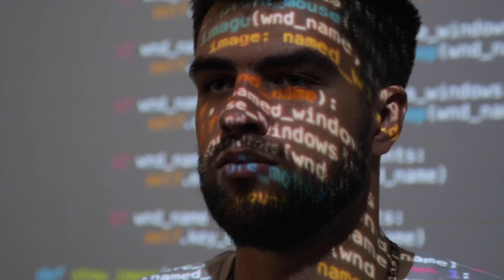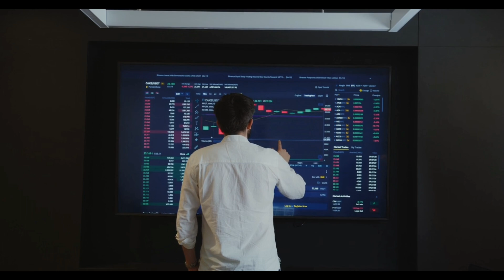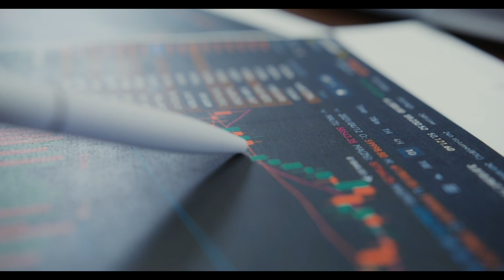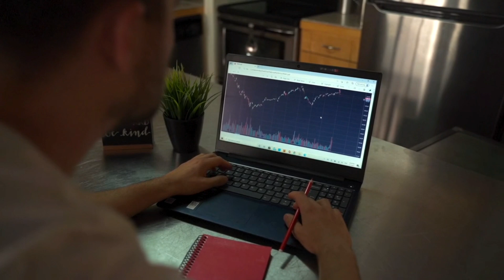Stock Market : Investment शेयर बाजार के इंट्राडे ट्रेडिंग में 71% युवा फैल SEBI रिपोर्ट का दावा